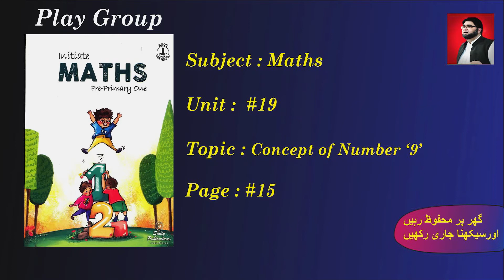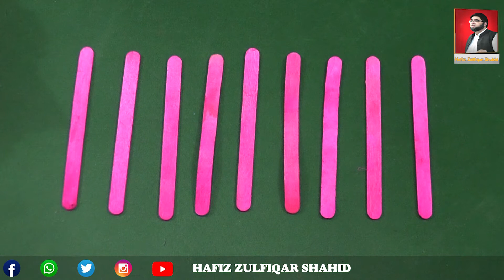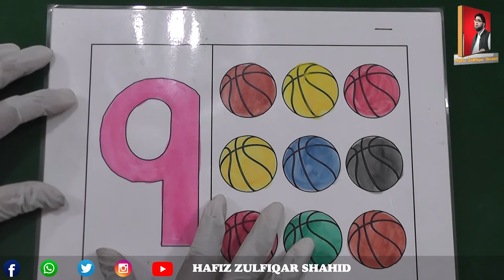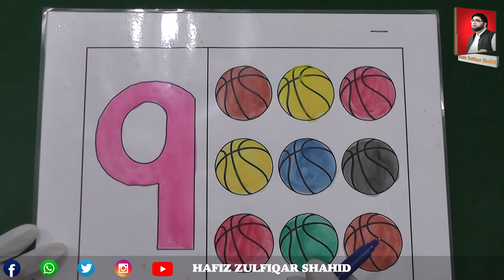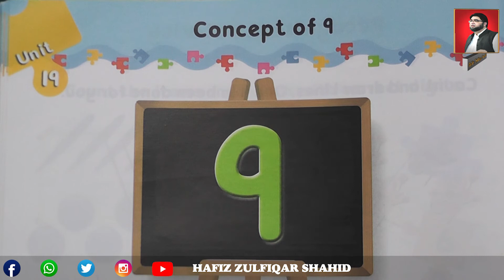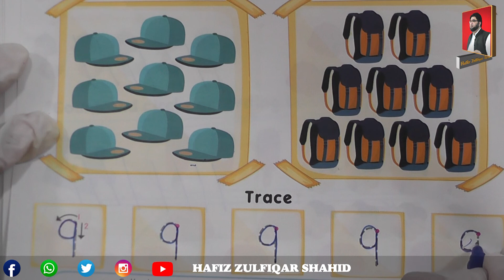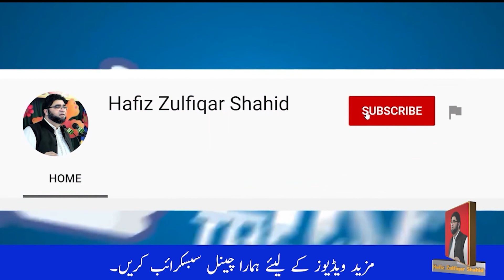Play Group | PHEASANT MATH Primer | UNIT 19 CONCEPT OF NUMBER 9